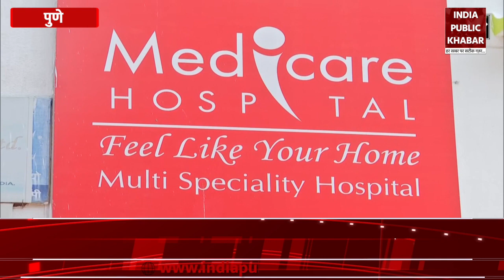Pune का अनोखा अस्पताल, बेटी होने पर मनाया जाता है जश्न, सारी सुविधाएँ Free |India Public Khabar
पुणे में एक डॉक्टर ने बच्ची को बचाने और उसके जन्म का जश्न मनाने के लिए एक पहल शुरू की है। डॉ गणेश राख ने अपने अस्पताल में एक बच्ची के जन्म के लिए अस्पताल का शुल्क माफ कर दिया। डॉक्टर ने स्टाफ के साथ केक काटकर मिठाइयां बांटकर जन्म का जश्न मनाया। उन्होंने कहा, “मैंने लगभग 11 साल पहले इस बेटी बचाओ मिशन की शुरुआत की थी। जब अस्पताल में एक बच्ची का जन्म होता है तो हम पूरा बिल माफ कर देते हैं। हम केक काटकर जश्न मनाते हैं।"

A doctor in Pune is has started an initiative to save the girl child and celebrate her birth. Dr Ganesh Rakh waives off hospital charges for the birth of a girl child at his hospital. The doctor along with the staff celebrates the birth by cutting cake and distributing sweets. He said, “I started this Beti Bachao mission almost 11 years back. When a girl child is born in a hospital, we waive the entire bill. We celebrate by cutting a cake.”